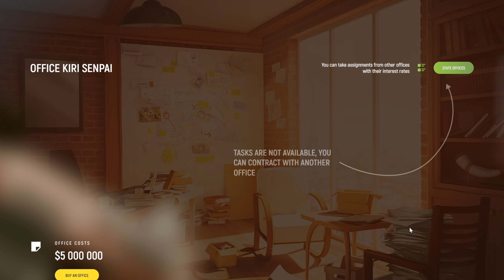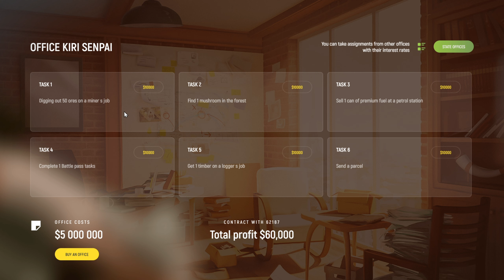How To Start Playing GTA 5 RP | Grand RP Complete Beginner's Guide | Free Car, GC & More | New 2024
About : Kiri & Max is a YouTube Channel, where you will find gaming and fun videos in Hindi, I hope this video was Useful and you liked it, if you did press the thumbs up button